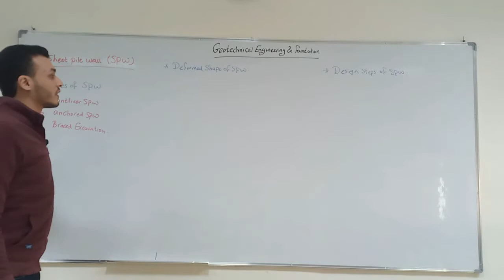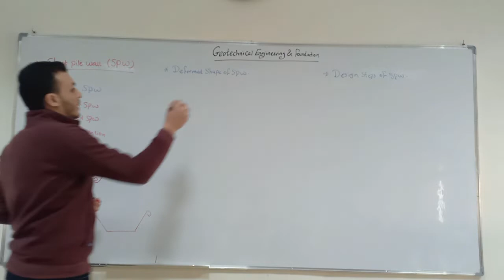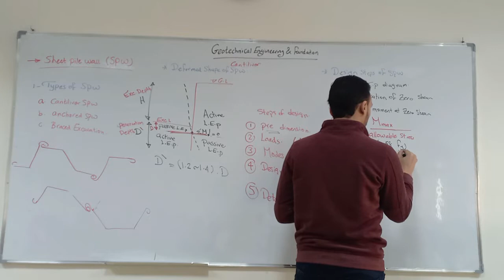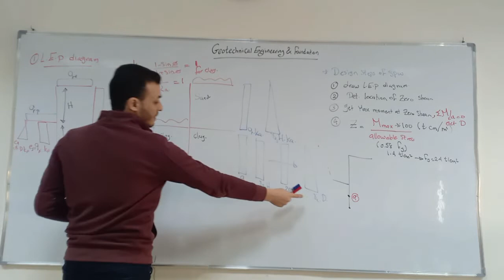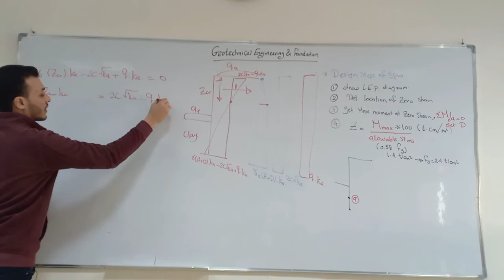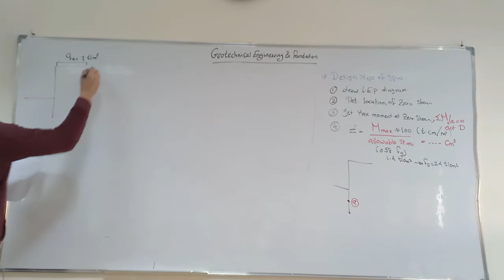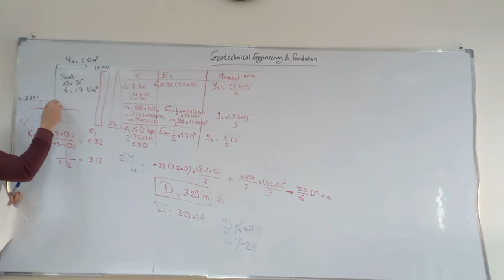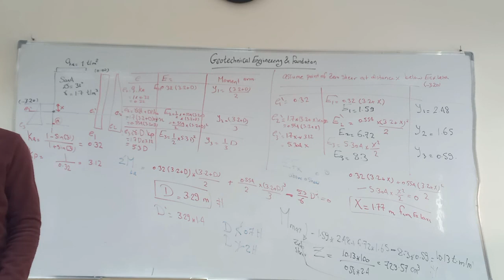01-Cantiliver Sheet pile wall | Earth Retaining systems | Foundation Engineering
شرح وتطبيق على تصميم الحوائط الساندة - Sheet pile wall

م.أحمد ماهر آدم - معيد بكلية الهندسة بشبرا